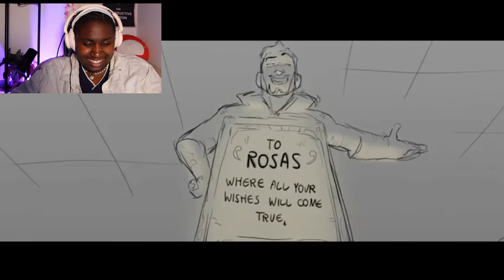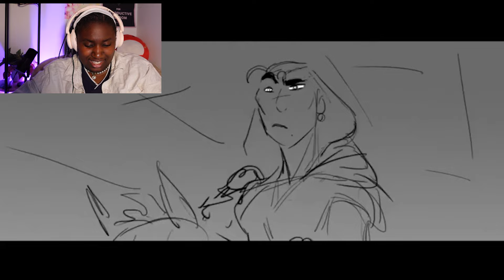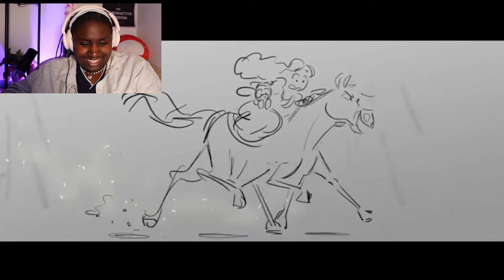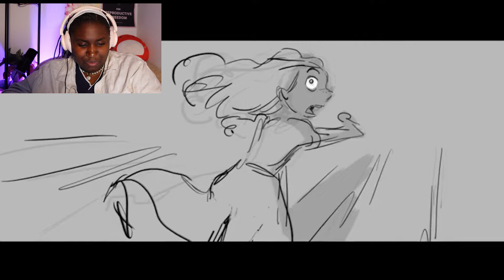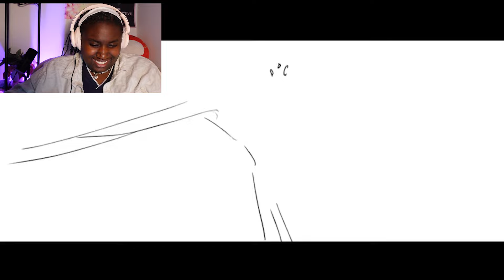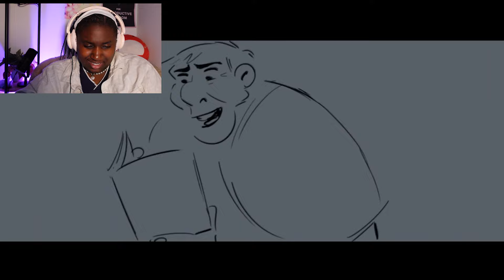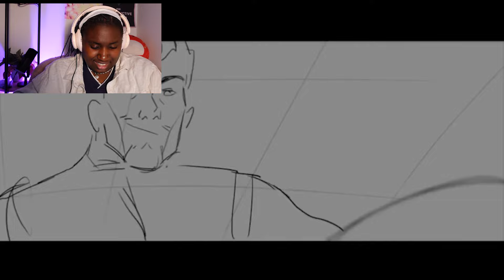Disney Animated Human Star and Evil Amaya in Wish | ALL Deleted Scenes Reaction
It's crazy to see that Disney actually animated human Star and evil Amaya in Wish before they completely cut out the ideas! It is such a shame that we were this close to getting such cool plotlines. Watch me react to all of the deleted scenes and offer my commentary on the movie!

Chapters:
0:00 Intro
1:41 Shapeshifter Star Deleted Scene
5:50 Sabino and the Wishing Tree Deleted Scene
10:00 Magnifico and Amaya...Evil Couple Deleted Scene
14:50 Dungeon Raid Deleted Scene
18:59 Discussion!

Tags Ignore: Wish reaction, Disney Wish Rewrite, Disney Wish Deleted Scenes, what happened to Disney, New versus old disney